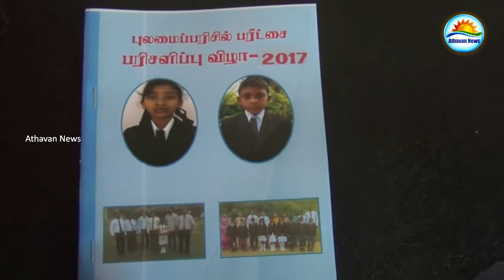புலமைப்பரிசில் பரீட்சையில் சாதனை படைத்த மாணவிக்கு கௌரவிப்பு!